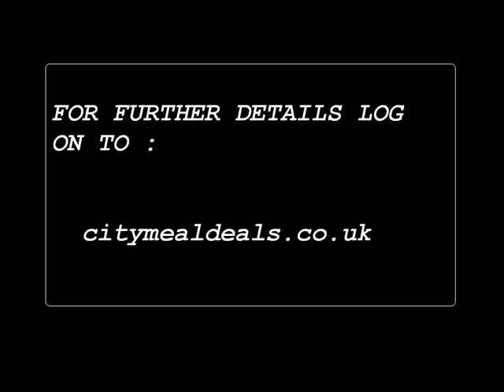Agra London Liverpool street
Location of Agra London Liverpool street